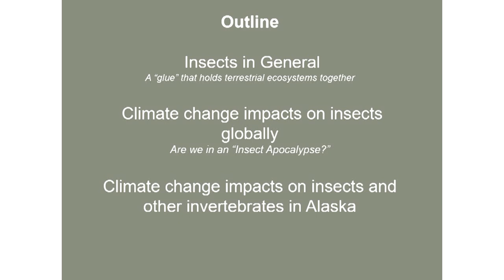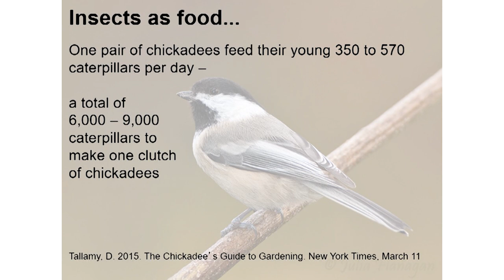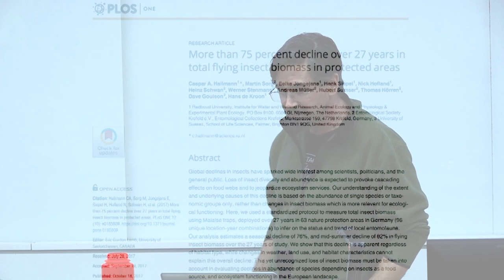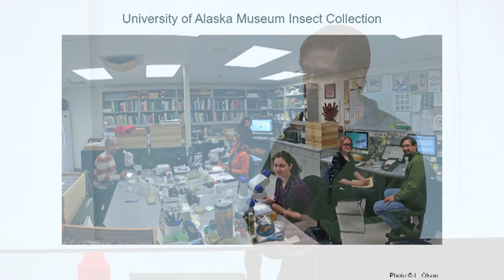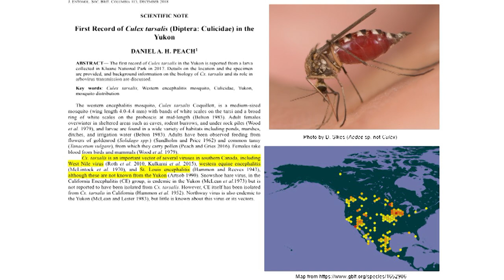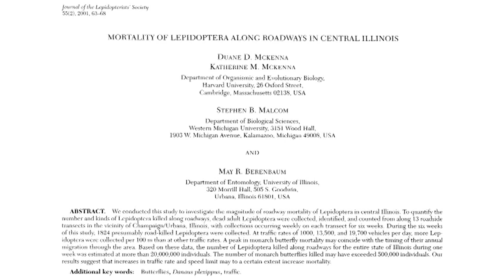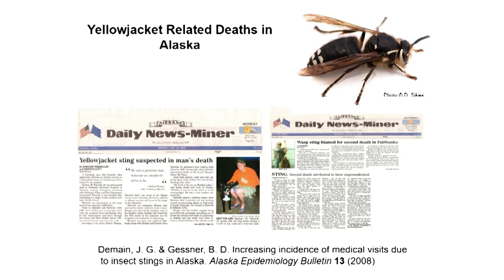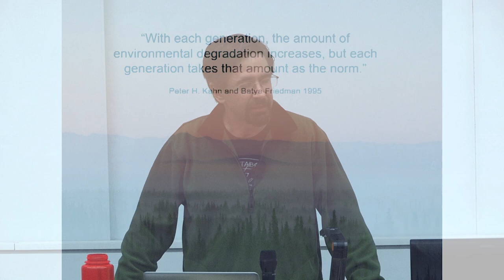Climate Change Impacts on Insects in Alaska and Globally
June 5
Discover Alaska lecture by Derek Sikes, Curator of Insects, University of Alaska Museum of the North and Professor of Entomology, UAF Department of Biology and Wildlife